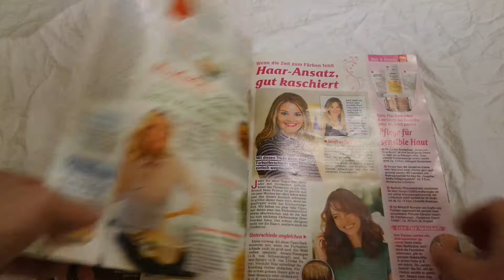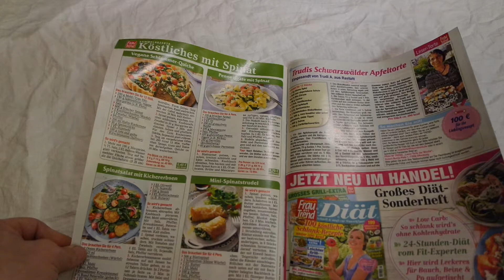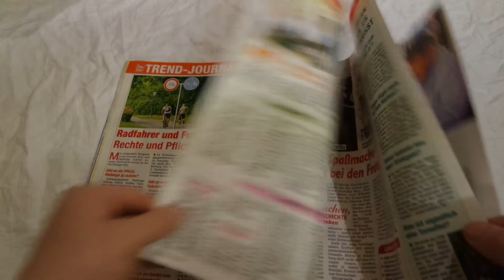Frau im Trend Nr.16_____2018